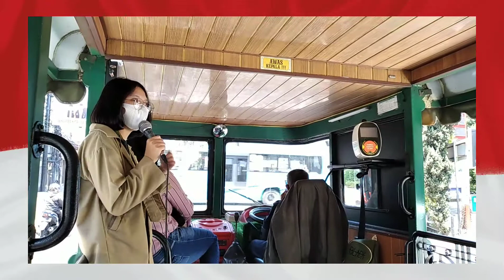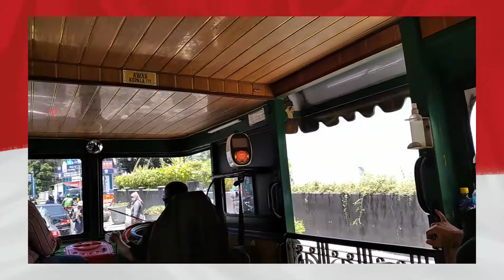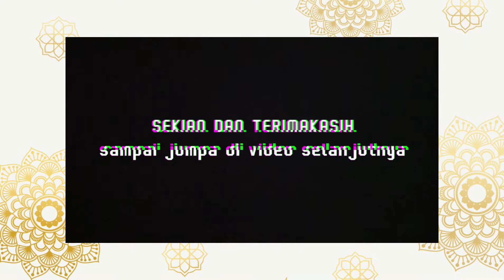BANDUNG TOUR ON BUS PART 3